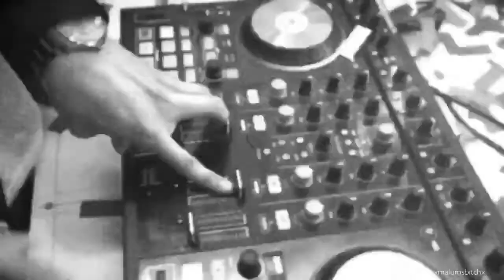An OT5 party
Song: Jin go lo ba by FatBoy Slim
Videos/footage taken from some college frat party videos, Sam Hunt's House Party music video, Zayn's Still Got Time music video, 1D clubbing videos, etc